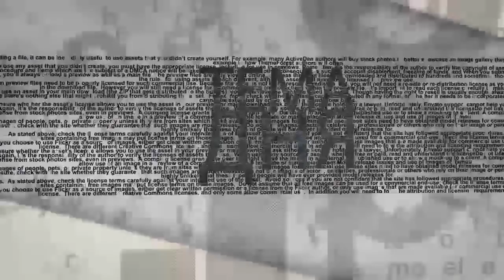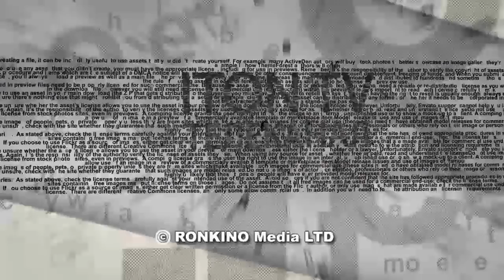Как Минфин "разводит" граждан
Почему при стабильном росте экономики Израиля жизнь не становится лучше? Почему не дешевеют квартиры? Стоит ли верить обещаниям министра финансов? На эти и другие вопросы в студии ITON.TV отвечает Цион Алон, эксперт по вопросам недвижимости. Ведущий - Михаил Юровский